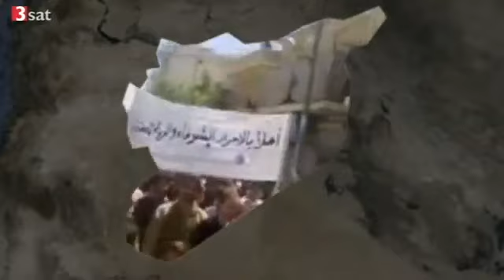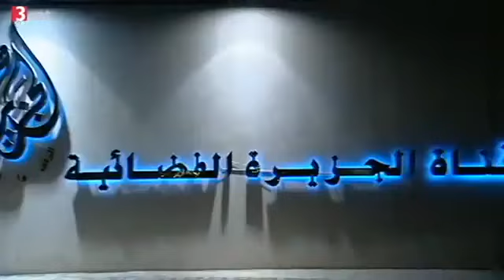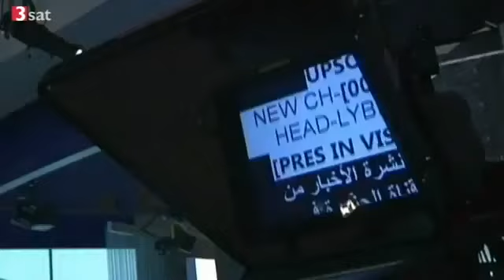Syrien - Die Wahrheit Prof. Günter Meyer